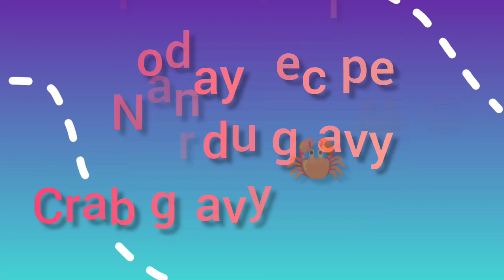Crab gravy/kulambu in tamil | Tamil Nerkalanjiyam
Hi All,

by,
Tamil Nerkalanjiyam